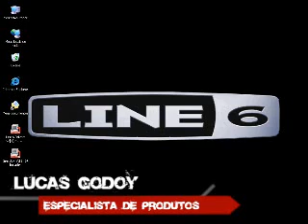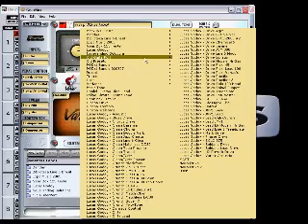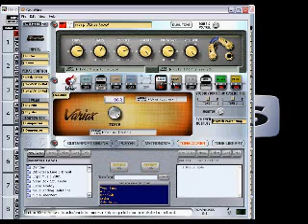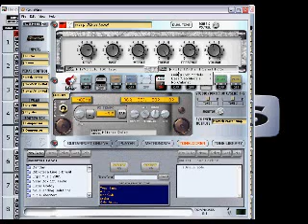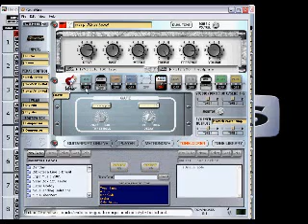Tutorial Line 6 - Gear Box - Primeiros Passos (Parte 2/3)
Line 6 - Gear Box - Primeiros Passos

Saiba como fazer o download, instalar, criar timbres e dar seus primeiros passos através do software editor da Line 6: Gear Box.

Edite através de seu computador timbres dos seguintes produtos:

GuitarPort
POD X3
POD X3 Live
PODxt
PODxt Live
PODxt Pro
TonePort DI-Gold
TonePort DI-Silver
TonePort GX
TonePort KB37
TonePort UX1
TonePort UX2
TonePort UX8

Audio gravado via USB com o Line 6 POD X3 Live.

Lucas Godoy exclusivamente usa cordas D'addario.